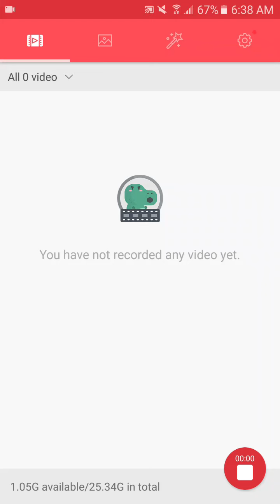March 26, 2020